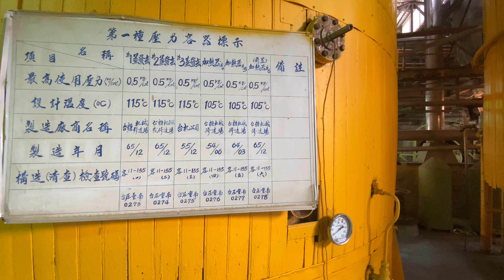2019糖業文化節 善化糖廠 製糖工場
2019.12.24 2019糖業文化節 善化糖廠 製糖工場